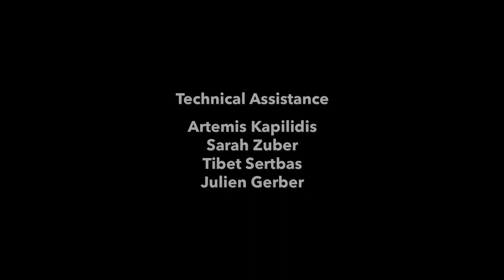Sonata for Flute and Piano by Daniel Schnyder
Movement II